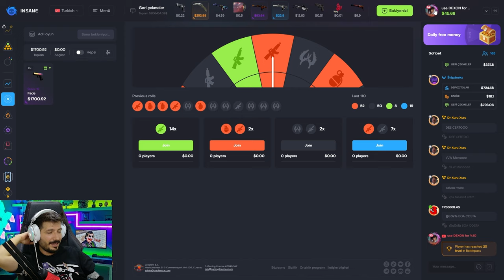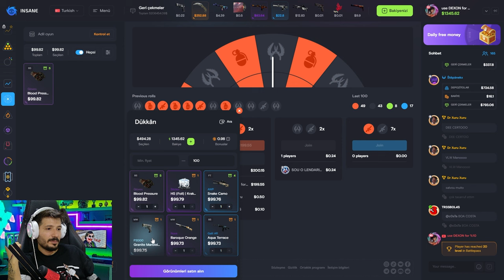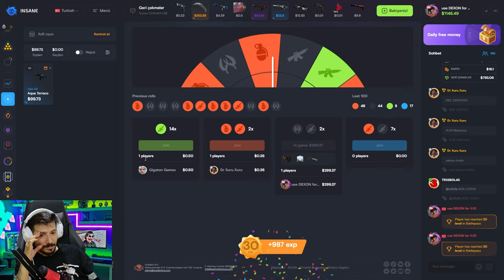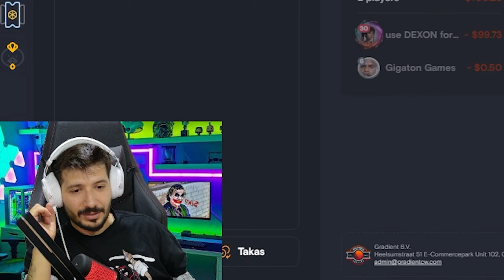KARAMBİT PARASINI KATLAMANIN EN KOLAY YOLU insanegg Promo code